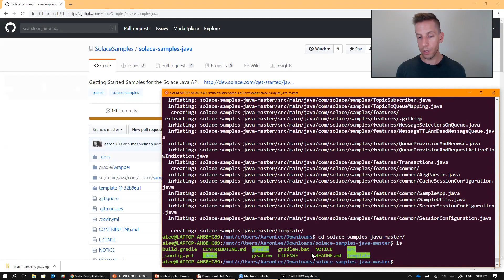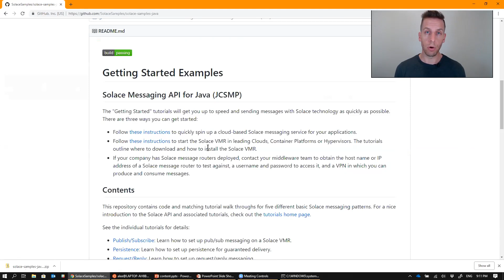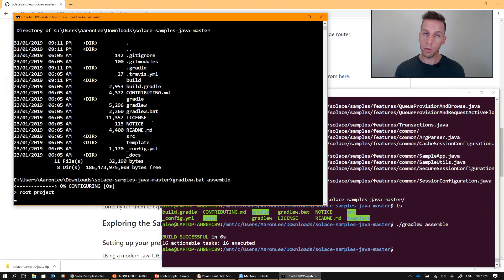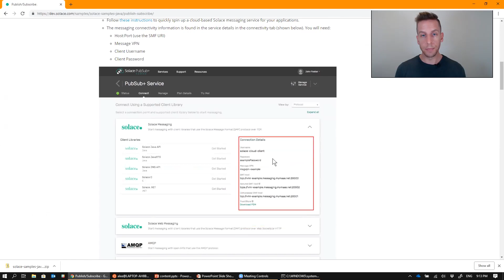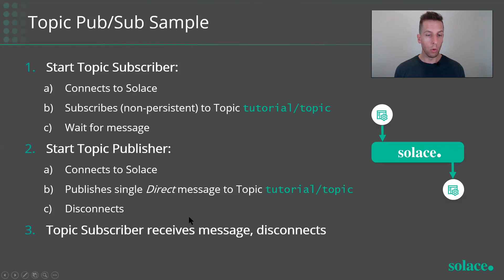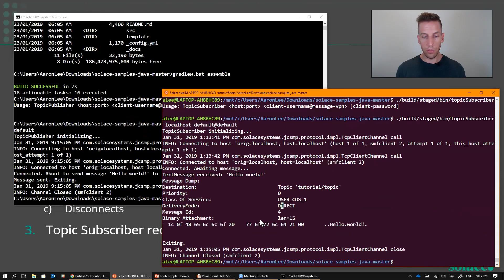Solace Java Samples, Part 1 - Getting Started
Let Solace Developer Advocate Aaron Lee show you how to get started quickly with the Java Samples for Solace using Gradle.